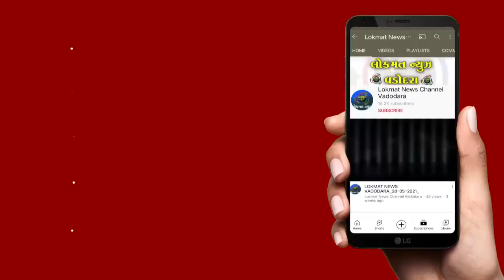એફવાય બીકોમ ની બેઠકો વધારવા સાંસદને વિદ્યાર્થીઓએ કરી રજૂઆત